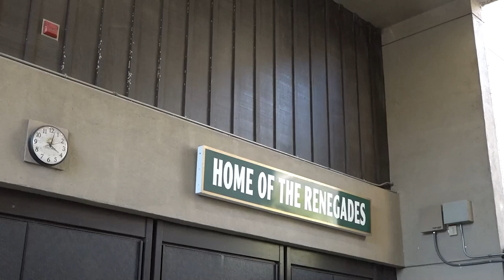Ohlone College Men's Basketball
This story about the Ohlone College Men's Basketball team was first broadcast during the live Ohlone Tri-City News program on November 2, 2022.

Reporter: Alyanna Pasta
Photographer: Richard Kim